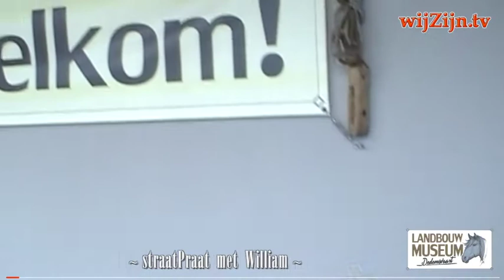DEDEMSVAART: landbouw-museum weer open ~ straatPraat met William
Nu de musea weer open zijn voor het publiek ging William op bezoek bij het lokale landbouwmuseum en sprak met Henk Schuurhuis medeoprichter over het idee van een museum en de verzameling oude landbouwwerktuigen. Tentoongesteld worden landbouwgereedschappen en machines van 1900 tot 1950. Alleen op paard- en menskracht, geen gemotoriseerde apparaten of voertuigen.

en via Internet op alle apparaten op of via Instagram.